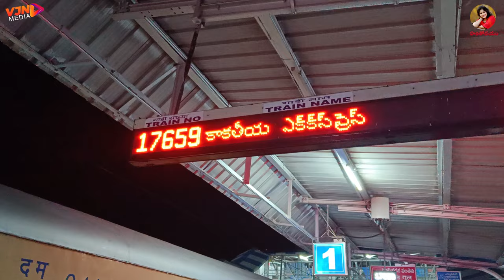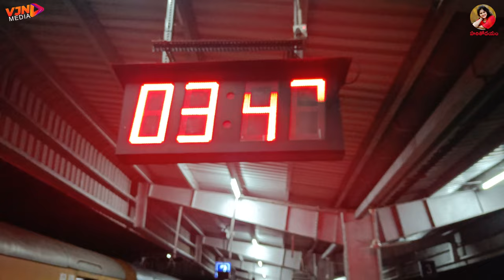My Train Journey Vlog | Secunderabad to ? || Harithodayam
Hey Guys, Welcome to Harithodayam Channel, This is HarithaUdaykumar. started my Television career with supporting role in Serial television. My big breakthrough was to with the Telugu hit serial "Na Peru Meenakshi" for ETV, "Geeta Govindam" for ETV, "Agnisakshi" for STAR MAA, "Ok Jaanu" for STAR MAA, "Mugamanasulu" for ZEE, "Krishna Mukunda Murari" for STAR MAA.

Harithodayam is a channel which includes👇

Life Styles
Beauty tips
Shopping
Quick Recepies
Entertainment
Traveling Vlogs
Popular Product Reviews..etc